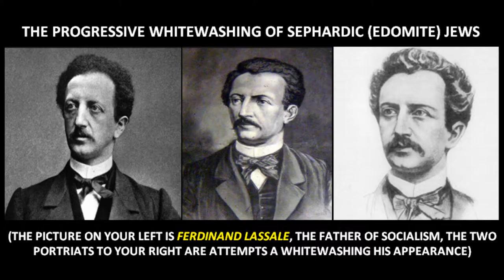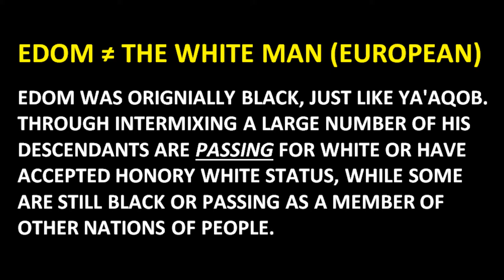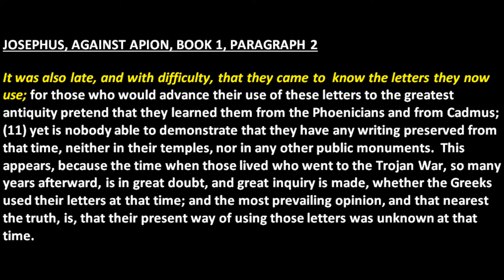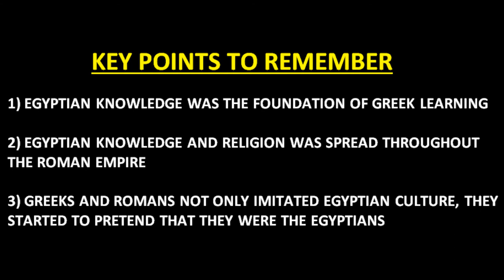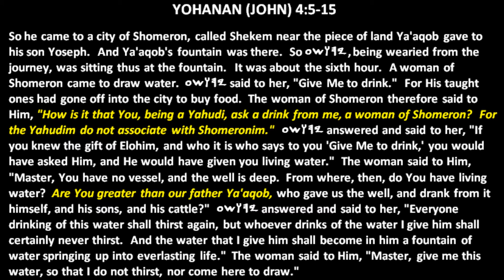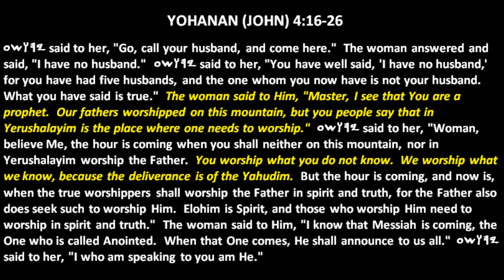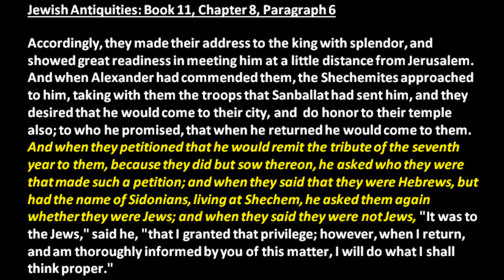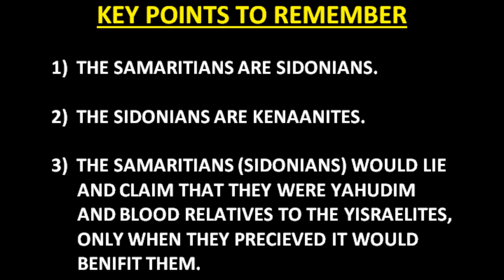EDOM & THE END OF THE AGE: PART 3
A historical precedence of nations stealing the identity of other nations.  The case of the Greeks and Romans, Sidonians, Edom, and the Khazars.